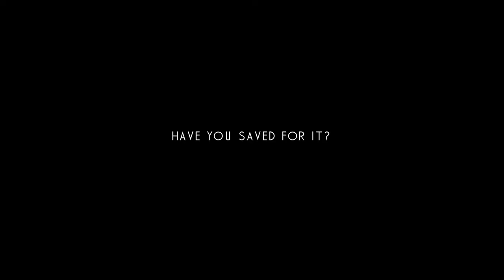Tuition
A 2nd year film student project depicting a faux PSA.  Aimed at parents to encourage saving for their children's tuition.